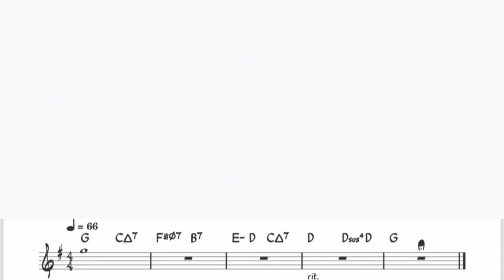西野カナ「君って 」をフルートで演奏 楽譜 コード 付き演奏動画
西野カナ「君って 」を楽譜そのままに演奏してみました。